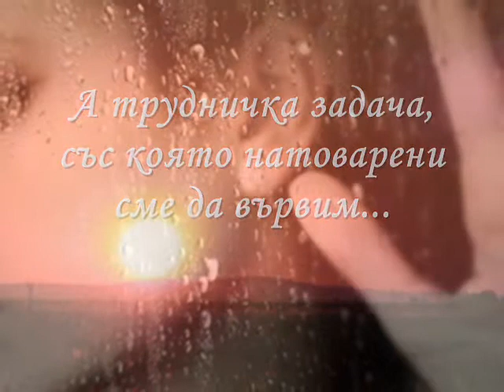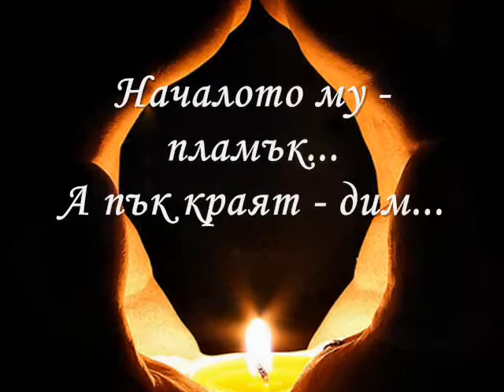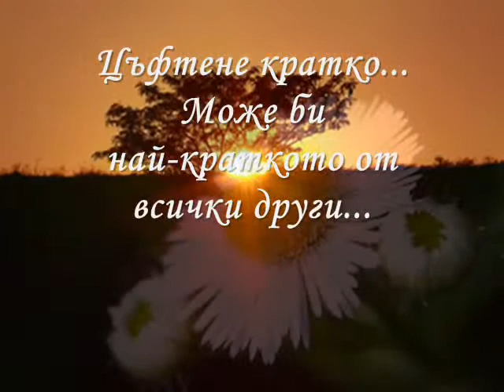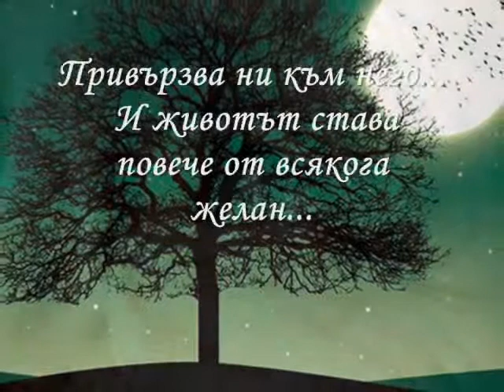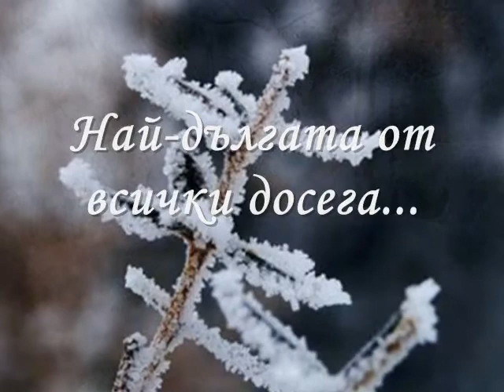Елена Найденова (Sun) - Живот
стих: Елена Найденова (Sun)
видео: Елена Найденова (Sun)
музика: Them from Antarctica (Vangelis)